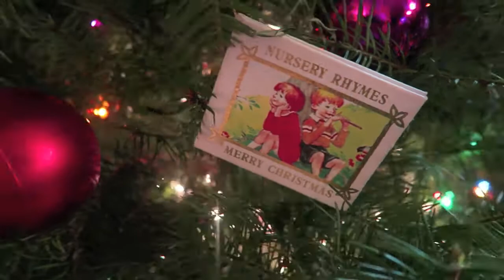Decorating Our Christmas Tree 2015! | VLOG :VLOGMAS DAY 10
This year we wanted to include YOU in a video for Christmas. You can watch this video for more information and listed below are the details. We truly hope you will join us and I hope to spread the positivity and expose your channel to new subscribers :)

What does Christmas mean to you? We want to have you come together with us and share what Christmas is to YOU and show how it can be different for everyone but in the end, its a wonderful time of the year!

Please join in and send us a video!

*Your video should include your name or Channel name (If you would like to include that)
*What Christmas means to you. If you are doing this as a family, you can all answer or just do one collective answer.
*Feel free to add or talk about your favorite thing about Christmas or what makes it special if you have time on your video.
*Please keep this under 1 minute. Closer to 20-40 seconds will be perfect.
* You do not have to have a youtube channel but if you do, we will include your channel name in our description.
*Send us a video no later than December 20th, 2015

Email the videos:
(I will have a dropbox option updated soon.)
*Description should say : PROJECT CHRISTMAS from " your name or channel"
*Please include your channel link in the email if you want it on our video

I will be posting the final Video on December 25th 2015!

-The Huffmans

We are family vloggers : Hans, Jessica, and our son Alyster from Portland, Oregon. We appreciate each and everyone one of you who watch our videos, interact with us and share this time with us. I believe this is EXACTLY where we are supposed to be in life. We have lots of fun, we have lots of hard times but mostly we have lots of love to share.

Our current schedule :
VLOGS : Monday-Friday
Extra videos (Challenges,reviews,DIY, Toy, ETC): Sat-Sun

FAQ:
How old is Alyster? He will be 4 Nov 2015